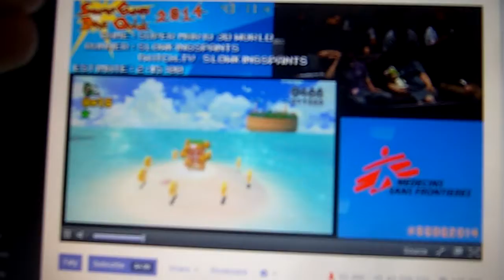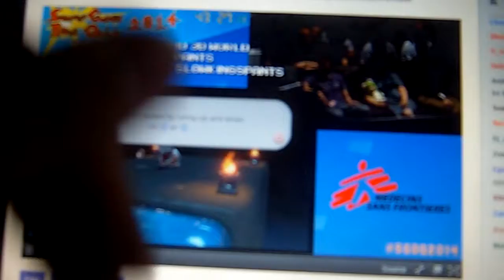[dansk/danish] Nyhed: SGDQ2014 HYPE!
Husk at tjekke ind på mine andre links:
Songs that will be used in these videoes:
Diamond Sky feat. Laura Brehm (Kasger Remix):